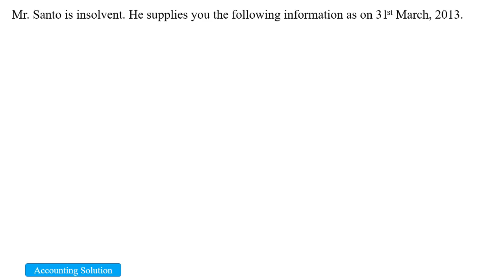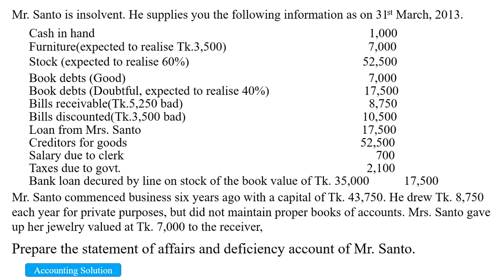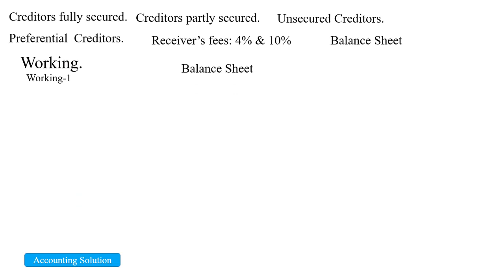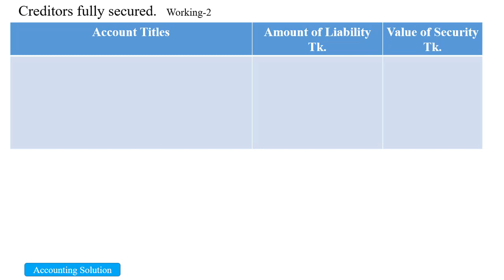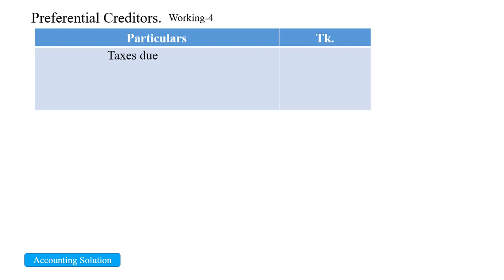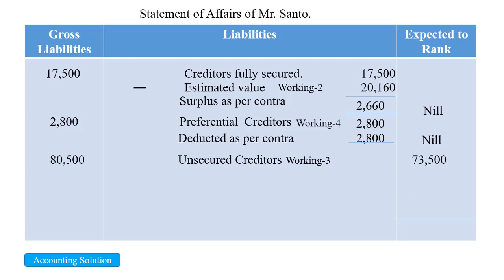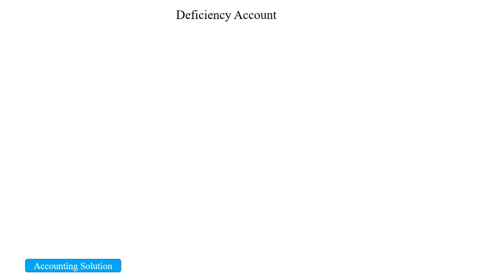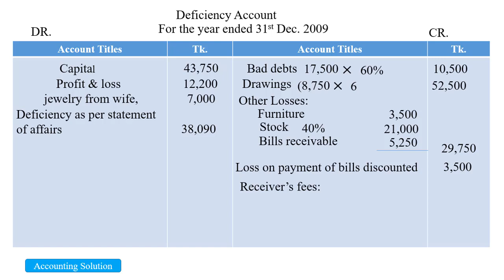বিবিএস এবং বিবিএ অনার্স তৃতীয় বর্ষের দেউলিয়া হিসাব|| Accounting Solution's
বিবিএস , বিবিএ অনার্স তৃতীয় বর্ষের এবং এমবিএ পার্ট -1 এর দেউলিয়া হিসাব